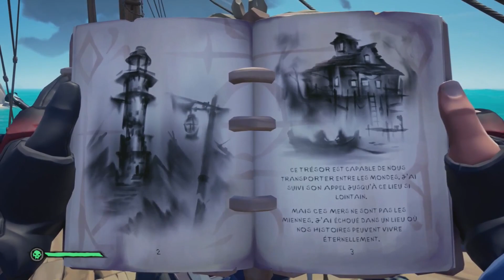Sea of Thieves: Dernière fable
Salut mes Shinobis, c'est Pierre Namikaze J'espère que vous allez bien :) On se retrouve aujourd'hui pour l'ultime fable de Jack Sparrow

ErikBlack : @erikblack5

Ghost : @DivinexT

Valou : @Valou_OnFire

Skyknights : @Skyknights1